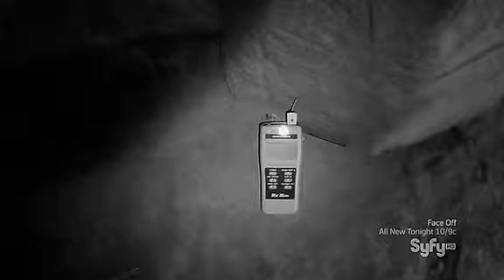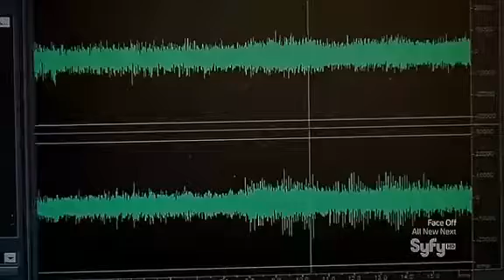Ghost Hunters International S03E07 Temple Of Doom Peru